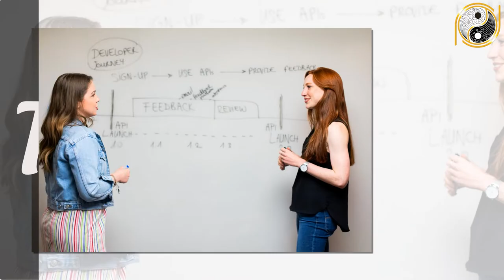Tử Vi Trọn Đời Tuổi Qúy Mùi 2003 Nữ mạng , Ngày Mai TRÚNG LỚN TIỀN VỀ SẬP CỬA GIÀU TO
01. Linh phù giải hạn
02. Hồ lô hóa giải Ngũ Hoàng
03. Mai Hoa Phú Quý
04. Gương bát quái tinh cầu
05. Kim bài thái tuế 2023
06. Vòng tam hợp Dần Ngọ Tuất
07. Vòng tam hợp Thân Tý Thìn
08. Vòng tam hợp Hợi Mão Mùi
09. Vòng Tam Hợp Tỵ Dậu Sửu
10. Bát bảo tâm kinh
11. Minh Quang pháp bảo cầu
12. Minh Quang pháp bảo lục giác
13. Tỳ Hưu Lộc Tài (Đồng)
14. Tỳ Hưu Khai Vận ( Bạch Ngọc)
15. Bách Niên Tụ Tài ( tụ tài lộc)
16. Song long ngọc ấn ( ấn thăng quan)
17. Kim bài ngũ Lộ Thần Tài
18. Hồ lô bình an ( treo xe)
19. Móc khóa văn xương
20. Ống bút văn xương gỗ đào
21. Bút văn xương gỗ đào
22. Bút văn xương gỗ đào nhỏ
23. Hoa mai kim tiền ( mạ vàng )
24. Các vật phẩm phong thủy khác Tử Vi Trọn Đời Tuổi Qúy Mùi 2003 Nữ mạng , Ngày Mai TRÚNG LỚN TIỀN VỀ SẬP CỬA GIÀU TO